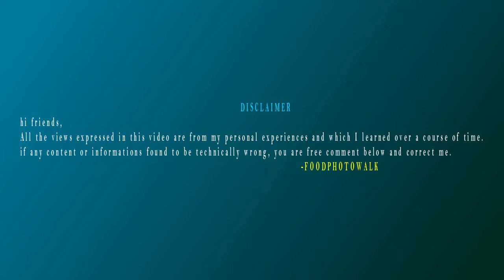ചിൻ ഡൌൺ 😊😊😊ഫോട്ടോയ്ക്ക് പോസ് ചെയ്യേണ്ടതെങ്ങനെ ? | Tips To pose | Malayalam Video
hi friends , in this video I discussed and share some tips about great poses for photos. I hope this video is  helpful in getting good posture and comfortable.

 posingtips posing technique
tips and tricks of posing
mobile photography posing tips
look good in photos
pose for instagram photos
posing of girls
portrait posing tips
portrait model posing tips
posing tips malayalam